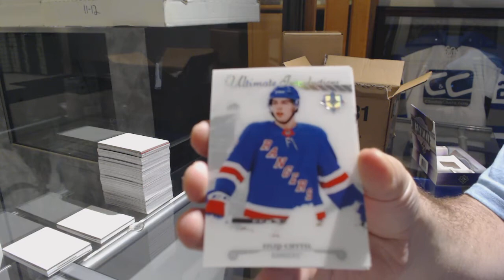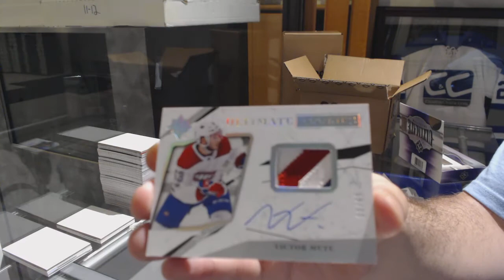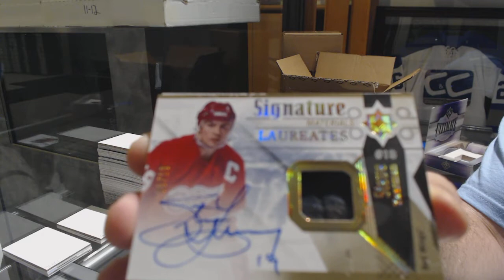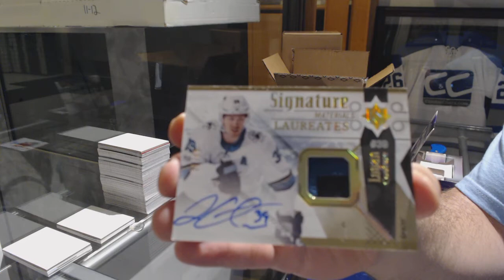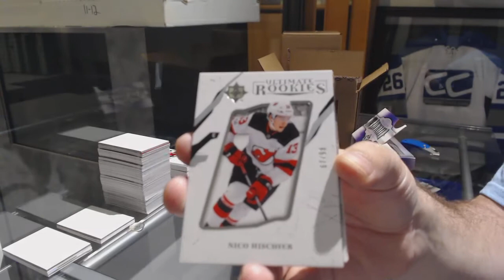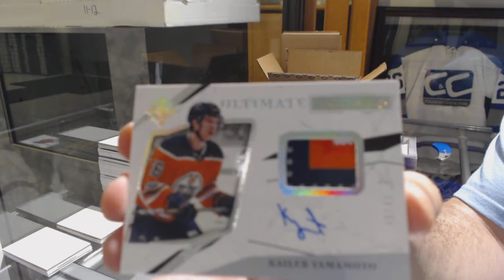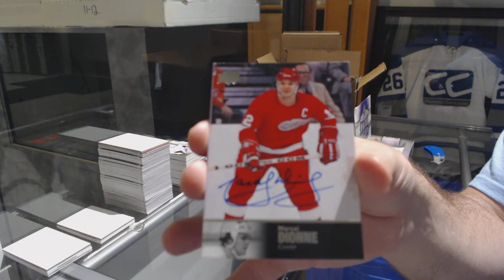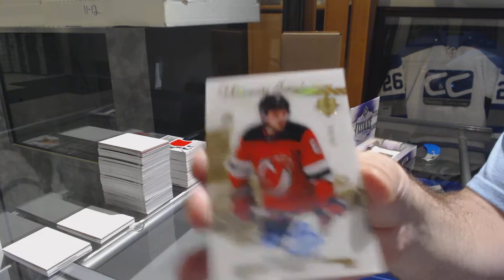17-18 Upper Deck Ultimate Hockey 8 Box Case Break - C&C GB #9654